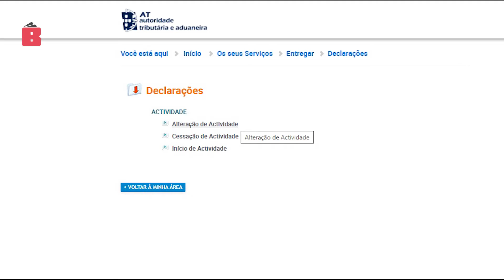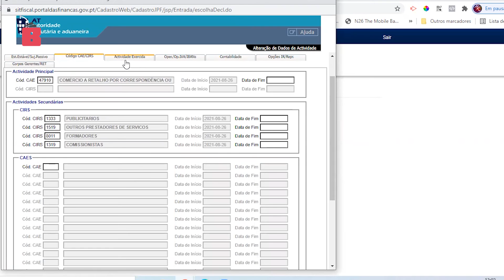#3.9 - Como alterar o código de Atividade no Portal das Finanças? | Bolso Blindado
✍🏻 E segue-nos no Instagram: @blindadobolso  🙌🏻🙌🏻